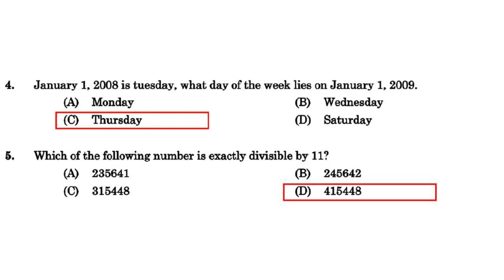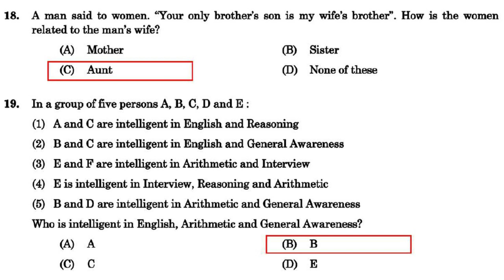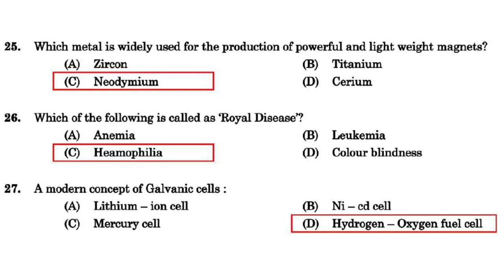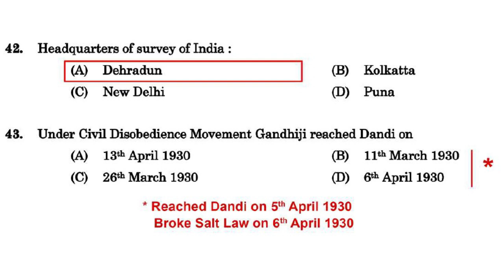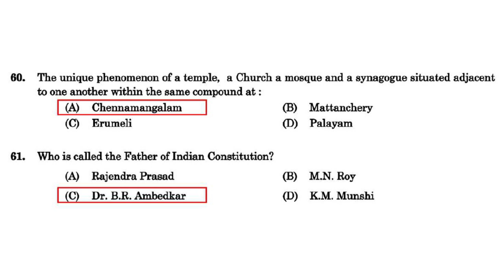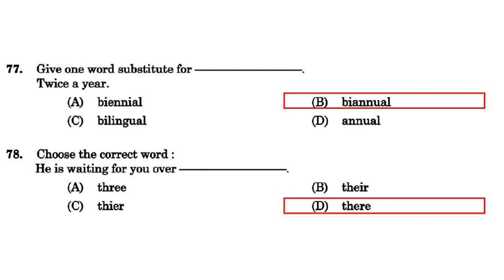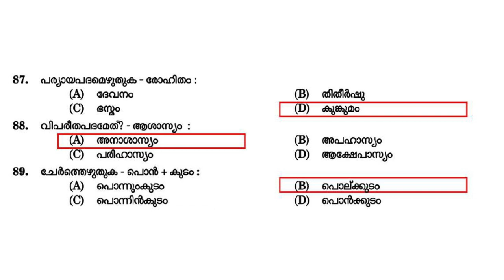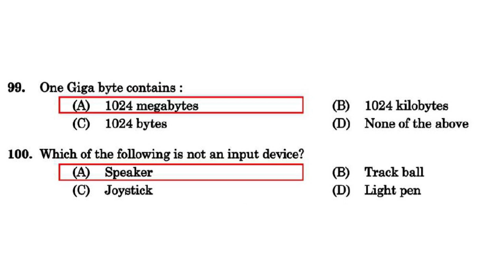Kerala PSC Exam(18-07-2019)Lower Division Clerk Kerala Water Authority Full Answer Key